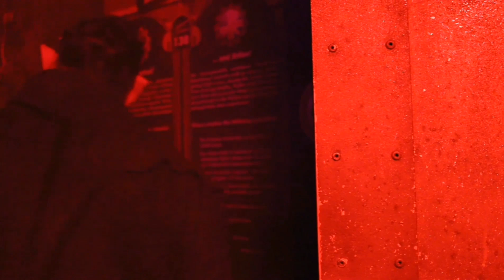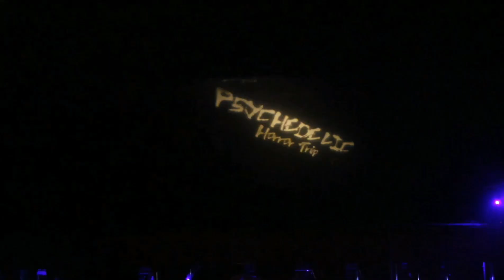Schrei wenn du kannst!!!!! Horrornächte im Filmpark Babelsberg.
Dadurch das ich ein rießen Halloween und Horror Fan bin.
War ich dieses Jahr 2 mal bei den Horrornächten.  😱
Danke an die,  die mit dabei waren. ❤

Ich hoffe euch gefällt das Video. Und ihr habt einbissel  Spaß dabei.

Ganz liebe Grüße eure Alpfie 🌹
*dauerwerbesendung